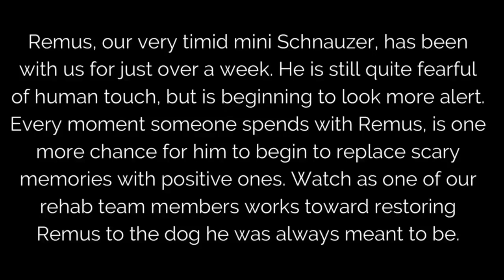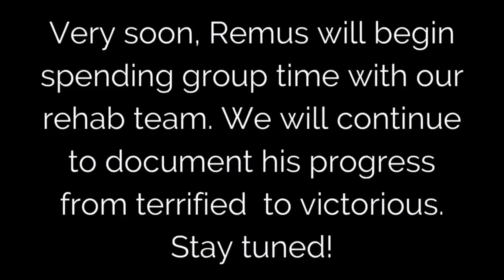Our 3 year old miniature Schnauzer Remus is starting to make progress!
Remus, our 3 year old miniature Schnauzer who came in completely terrified, is beginning to make growth, albeit small. Every time Remus has loving hands put on him, he learns that hands can be gentle and safe. Watch as one of our rehab team members spends a few gentle moments with Remus.